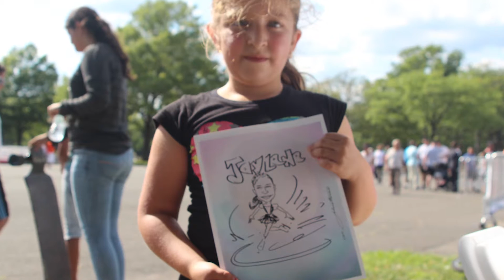The story of John Stevens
This is a Story of man named John who was couple of years ago in need of help since he was unable to walk. He had a surgery after which Easter Seals stepped in and helped him walk again and now today he is giving back to Easter Seals